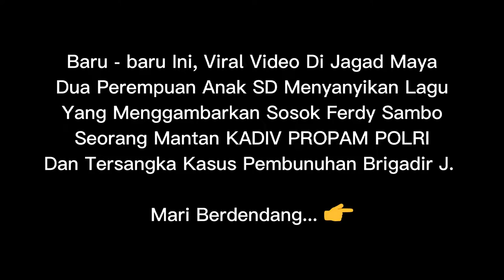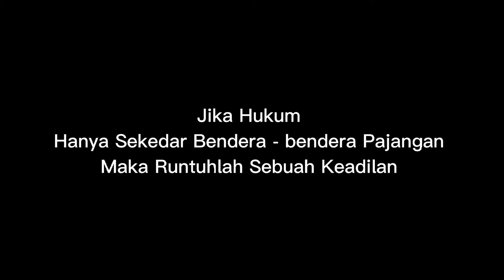Bocah SD Sentil SAMBO (Viral)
Baru - baru Ini, Viral Video Di Jagad Maya
Dua Perempuan Anak SD Menyanyikan Lagu
Yang Menggambarkan Sosok Ferdy Sambo
Seorang Mantan KADIV PROPAM POLRI
Dan Tersangka Kasus Pembunuhan Brigadir J.

Mari Berdendang...